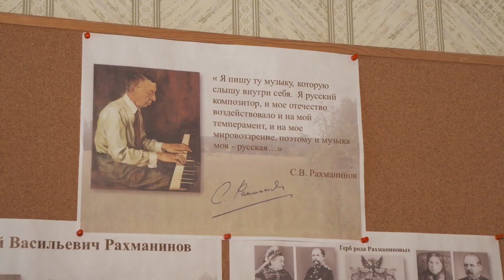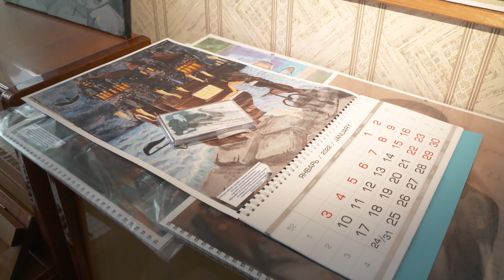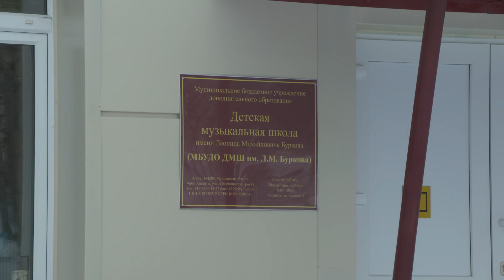Итоги II всероссийского марафона-конкурса «Я вижу музыку Рахманинова»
В Апатитах подвели итоги II всероссийского марафона-конкурса «Я вижу музыку Рахманинова». Он посвящён 150-летию со дня рождения Сергея Васильевича Рахманинова. Апатитская музыкальная школа им. Л.М. Буркова и Центр современного искусства «Сияние» постарались, чтобы творческое состязание было интересным и масштабным.